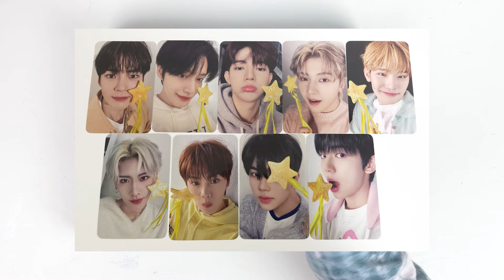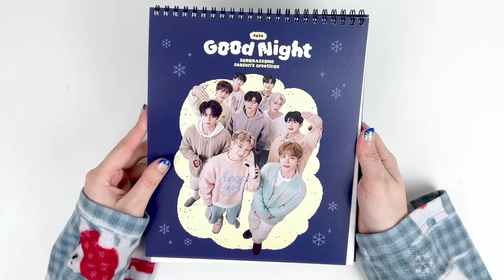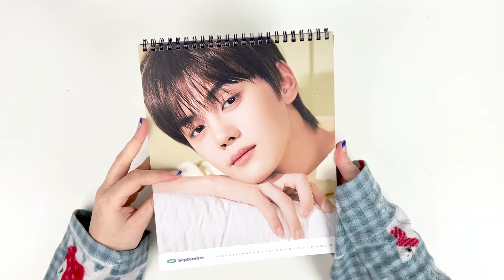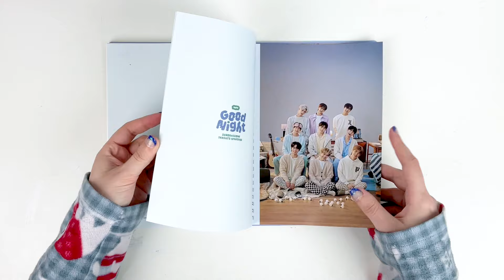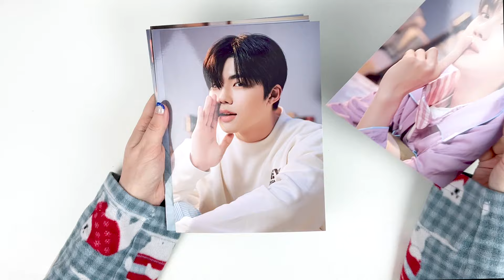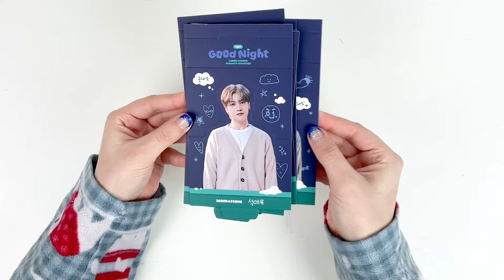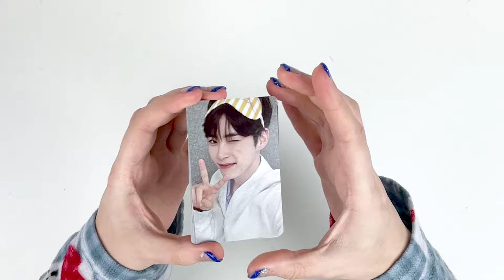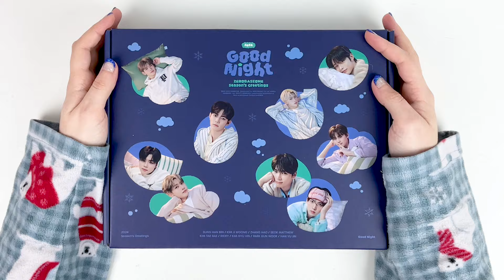unboxing ZEROBASEONE Good Night ✧ 2024 season's greetings ☁️💤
stay in, stay cozy with the jebbi's 💙

welcome

✧ outro music
♪ Rose (Prod. by Lukrembo)

✧ timestamps
0:00 – intro
0:51 – gmarket pobs
3:03 – outer box
4:03 – desk calendar
8:25 – diary
12:13 – bts photobook
13:22 – calendar poster
13:52  – member mini posters
15:07 – greeting card
17:13 – standees
18:15 – postcards
20:12 – pc set
22:22 – overview + final thoughts
23:35 – outro